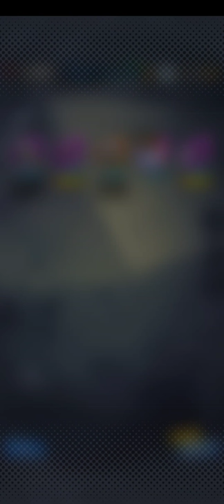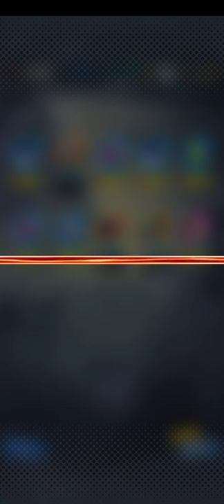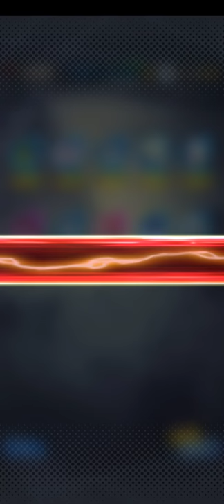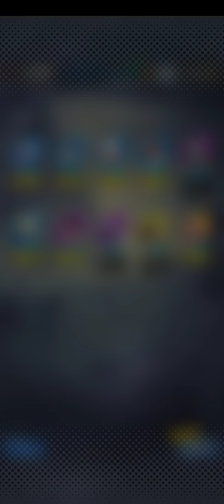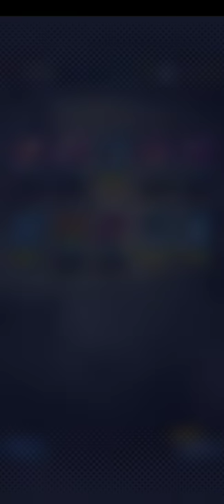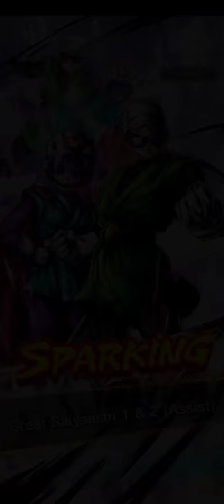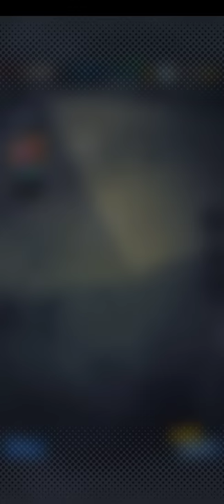StepUp Justice or Evil !!!, Let's GO!!!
DB.LEGENDS Summons